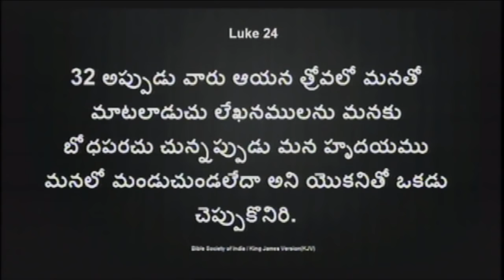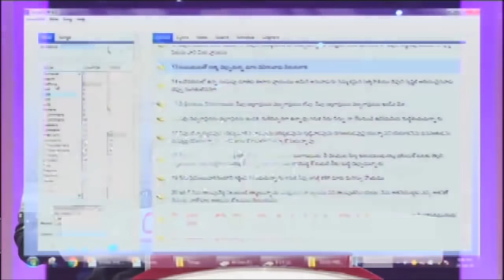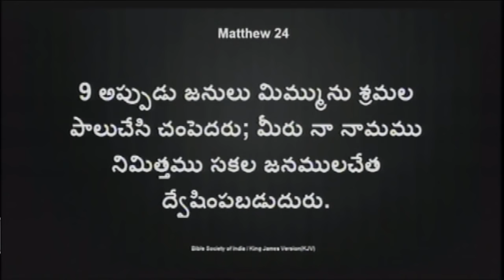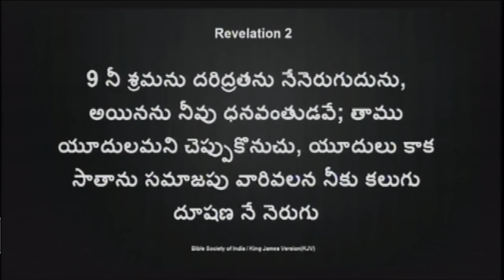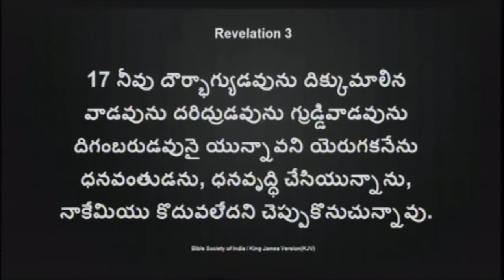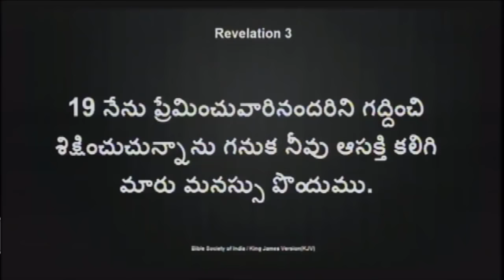వేడిని,విలువలను,వస్త్రాన్ని పోగొట్టుకున్న సంఘం..?